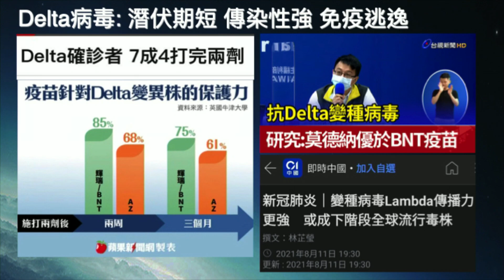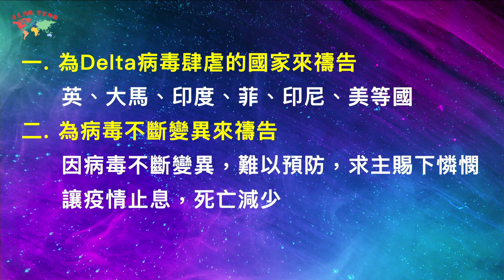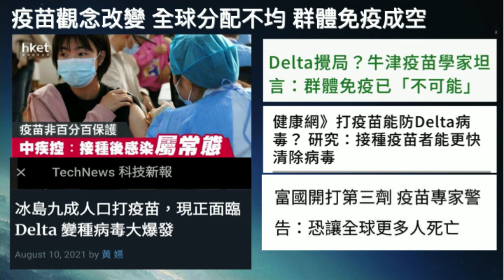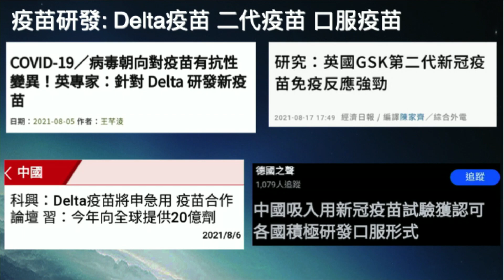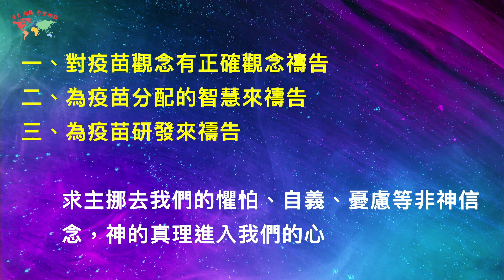[看見列國] 新冠疫苗與Delta病毒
疫情再起 免疫成空 加強針劑